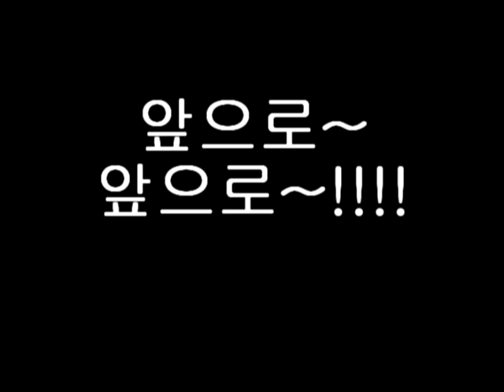앞으로~앞으로!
10,000km 기념샷으로 만든 동영상.

앞으로 앞으로 앞으로 앞으로
지구는 둥그니까 자꾸 걸어 나가면
온 세상 어린이를 다 만나고 오겠지
온 세상 어린이가 하하하하 웃으면
그 소리 들리겠네 달나라까지

Cycling Around The World